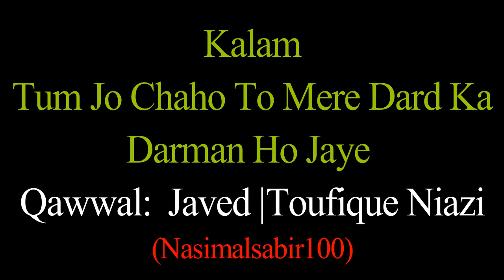Tum Jo Chaho To Mere Dard Ka Darman Ho Jaye Qawwa Javed Toufique Niazi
کلام۔۔ بیدم شاہ وارثی
تم جو چاہو تو میرے درد کا درماں ہو جائے
ورنہ مشکل ہے کہ مشکل میری آساں ہو جائے

کاش مجھ پر ہی مجھے ےار کا دھوکہ ہو جائے
دید کی دید تماشے کا تماشہ ہو جائے